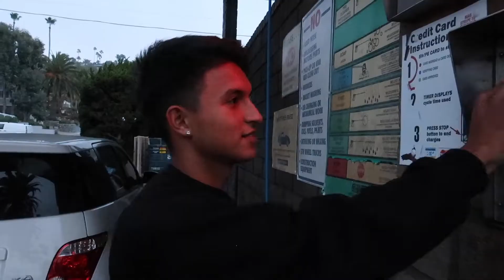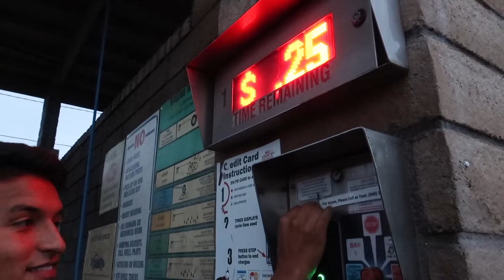First Time IN CALIFORNIA!!! *reunited*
hello in this video my cousins come from mexico after YEARS and we are so happy to have them here with us.

i appreciate everyone

@ iamericadame
@ ericcadame